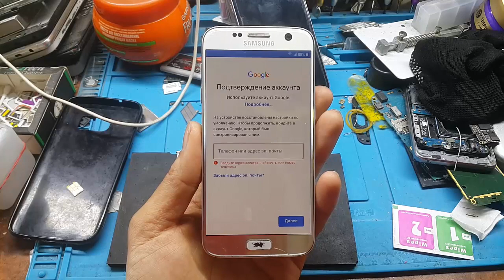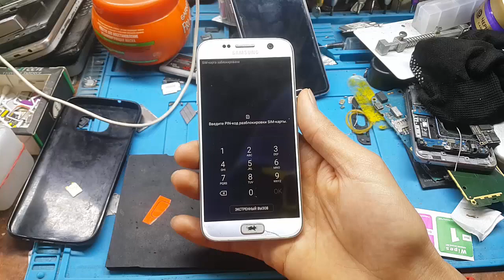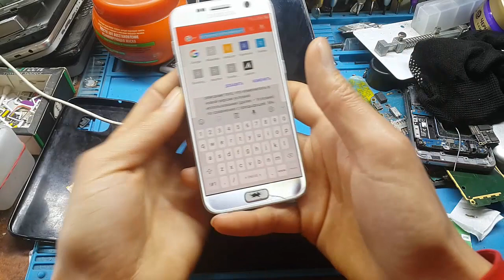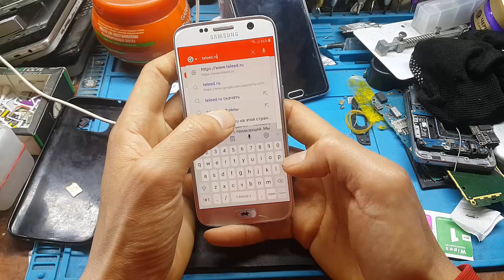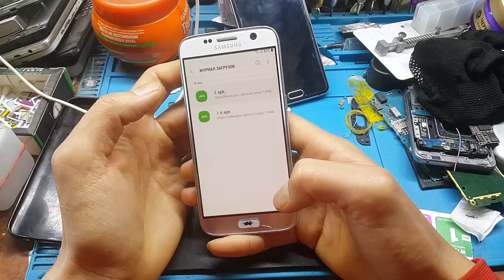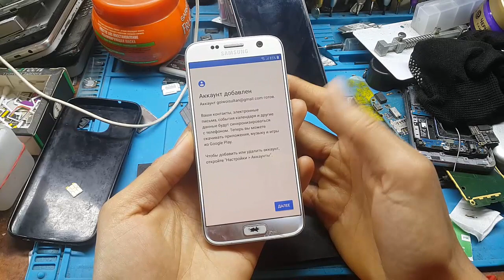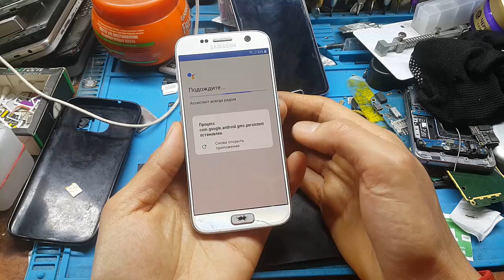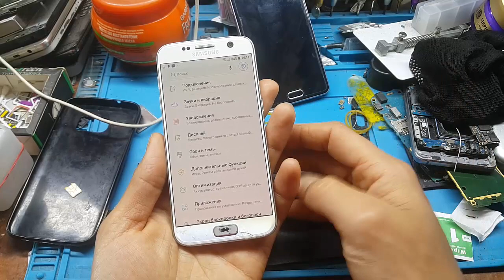FRP! Samsung S7 G930F Android 8 Google аккаунт разблокировка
Сим карта пин кодын қосу